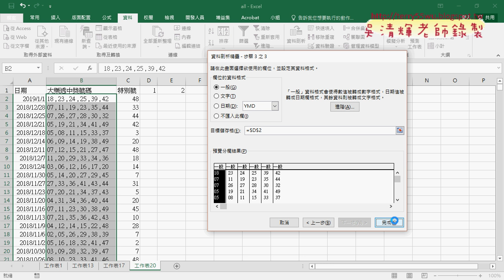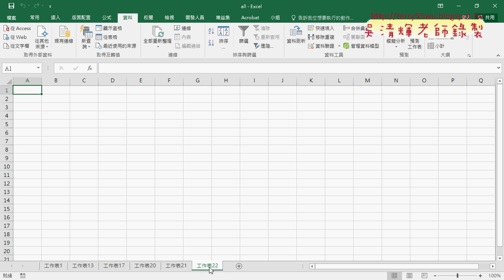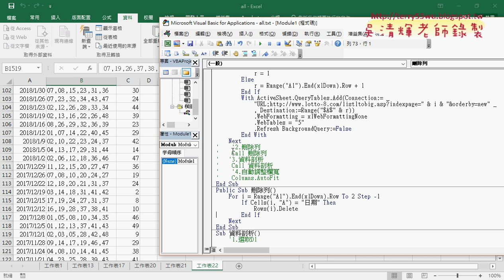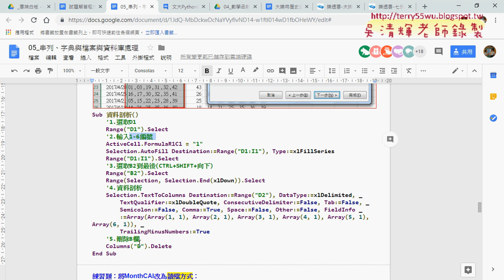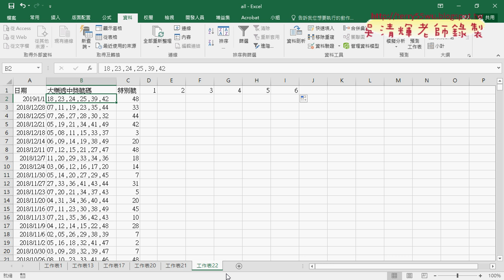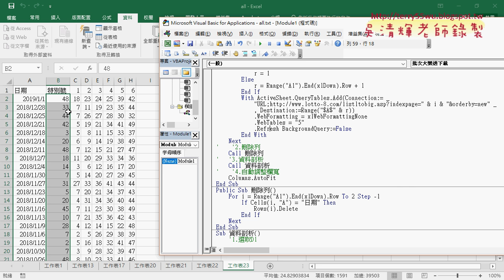09 用VBA刪除列與資料剖析